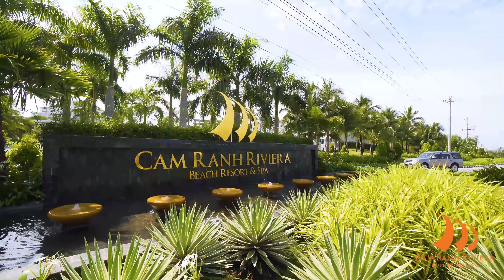Cam Ranh Riviera Beach Resort & Spa